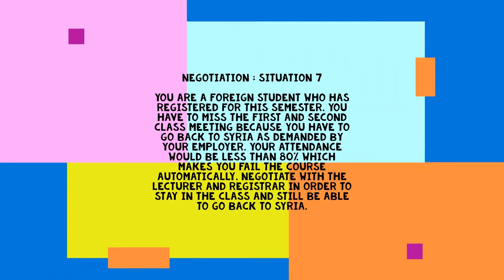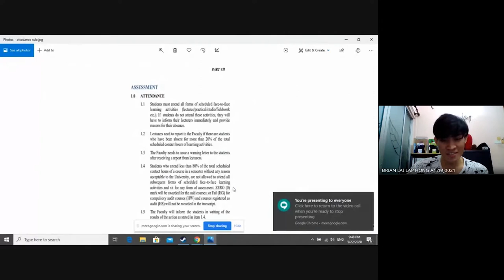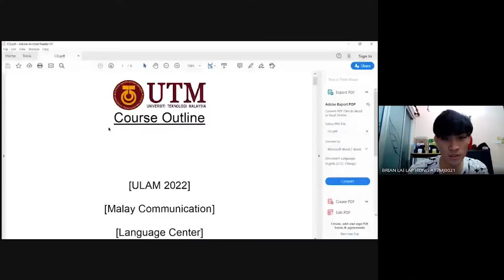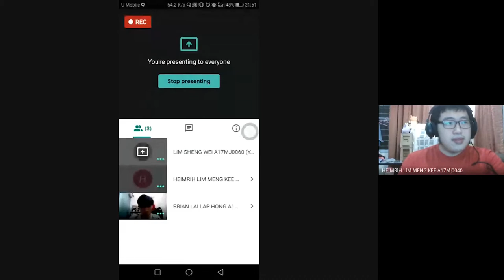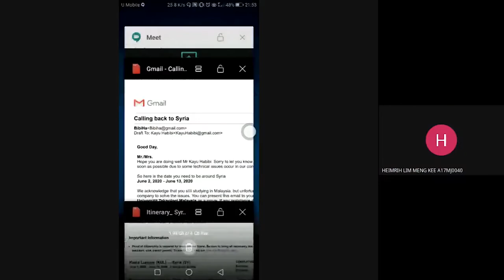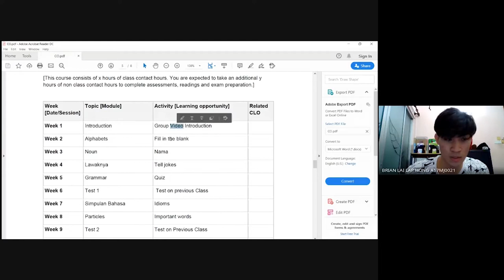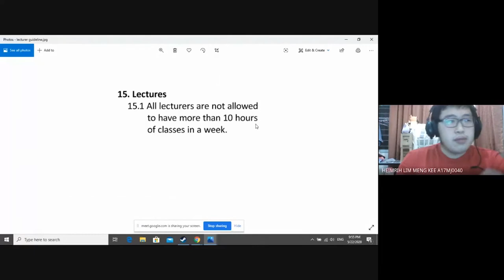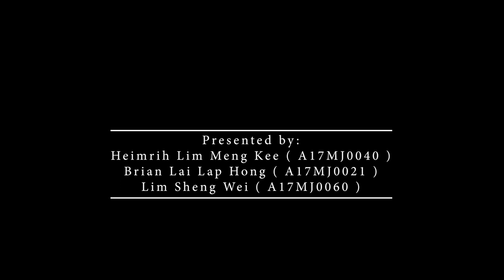ULAB3162-96 Negotiation Skills - SITUATION 7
Presented by :
Heimrih Lim Meng Kee ( A17MJ0040 )
Brian Lai Lap Hong ( A17MJ0021 )
Lim Sheng Wei ( A17MJ0060 )